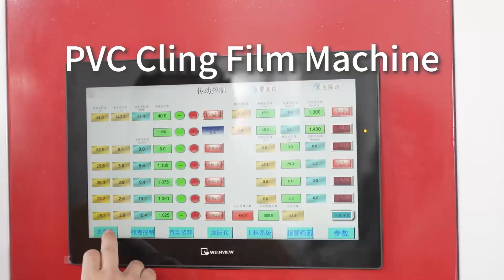PVC Cling Film Machine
We are a professional machine manufacturer specializing in PVC cling film machines, PE stretch film machines, plastic recycling machines, and more. We will continue to provide updates.